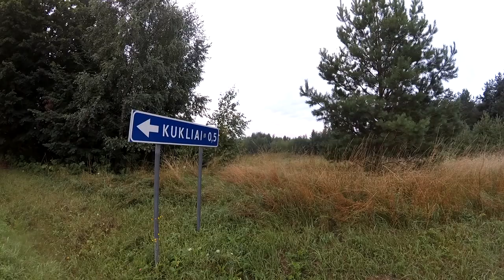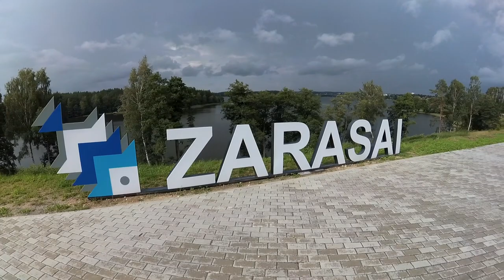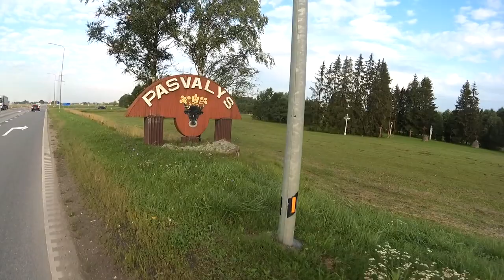Aplink Lietuvą su dviračiu 2021 m. 1185km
Padariau tai!!!
Vienas apmyniau aplink Lietuvą.
Day 1, persilaužti sunku, kai pagalvoji, kad mynęs apie 7h, tą patį atstumą su automobiliu nuvažiuotum per 1h, pirma naktis apleistam stadione.
Day 2, teko nusukti nuo maršruto per Sedą, aplankyti senelius. Nuo Ylakių atsirado antras kvėpavimas, naujos, nematytos vietovės. (84km, Strava pastrigo).
Day 3, viskas tvarkoj, oro sąlygos tenkinančios, pasiekiam jūrą.
Day 4, Rugpjūčio 6 d., gimtadienis. Nuo Klaipėdos iki Šilutės vėjas iki 16m/s. Nuo Šilutės iki Pagėgių lietus, visas permirkęs. Emociškai sunkiausia diena, viskas drėgna, rūbai, palapinė, miegmaišis.
Day 5, rytas, vis dar lyja, bet minam toliau. Miškingos vietovės, apsistojam Kudirkos Naumiesty, miegam prie pasieniečių bazės.
Day 6, lietūs ir vėjai. Galvojau kalvočiausias regionas Lietuvoje, kol nepasiekiau Ignalinos rajono.
Day 7, siekiam Varėną, linksmybės prasideda, kur norėjau apsistoti buvo įkurta pabėgėlių stovykla. Nakvojam pas vietinį ūkininką kieme.
Day 8, gražiausias rytas, puse kelio palei Baltarusijos sieną.
Day 9, Ignalinos rajonas, atrodo daugiau įkalnių, nei nuokalnių. Apsistojam Vaišniūnų stovyklavietėj.
Day 10, aplankėm IAE, bijau pamėluot, bet Visagine nėra nei vieno nuosavo namo.
Day 11, fiziškai sunkiausia diena, visą dieną vėjas iki 15m/s ir mynimas prieš jį.
Day 12, paskutinė diena, kaip ir lengviausia, kol nepasiekiau Žeimelio, nes tada prasidėjo vėl stiprūs vėjai, bet pasiekėm kelionės pabaigą, saugūs ir laimingi.
Statistika:
Numinta – ±1185km.
Minimo laikas – 3d 16h 52min (beveik 89h)
Pedalų ašies apsisukimai – 320.000 kartų.
Aplankyta daugiau autobuso stotelių, nei lankytinų objektų.
Darykit, tai ką norit daryt 😊